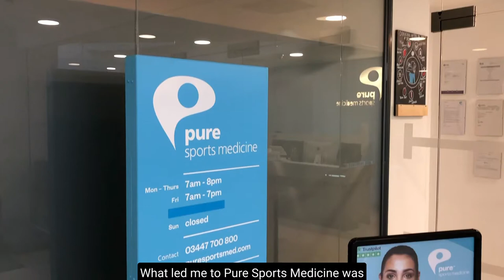Jake's story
Shortly after retiring from professional Rugby, Jake Cooper-Woolley sought our help for reoccurring knee and back issues. Rather than receiving pain relief in order to get ready to play weekend match fixtures, Jake is looking for more long-term results in order to live a more mobile and pain free life whilst taking on a new career challenge.